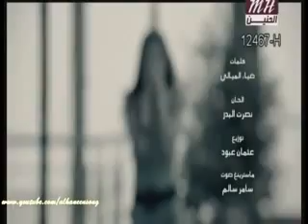احمد جواد يتعبك